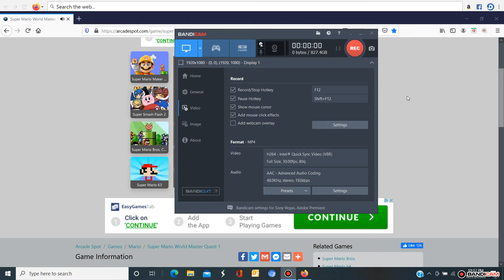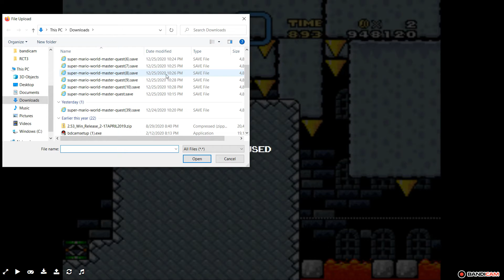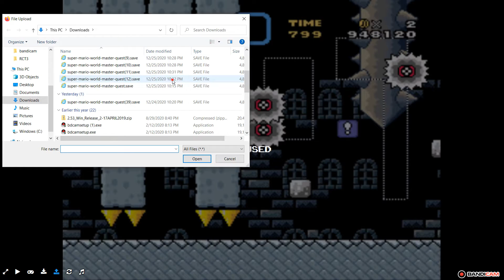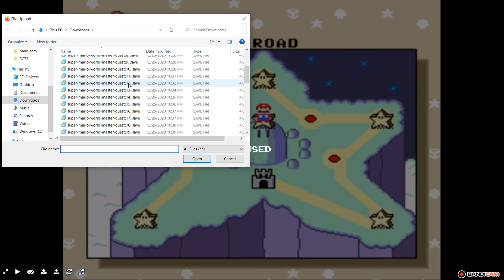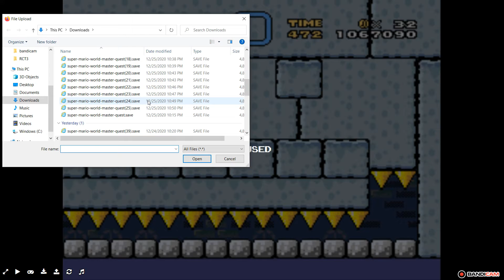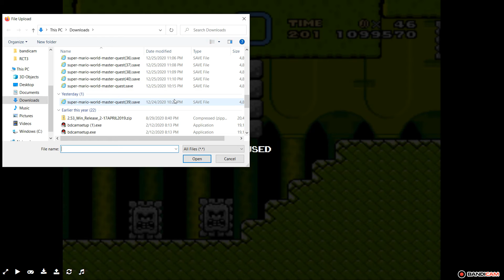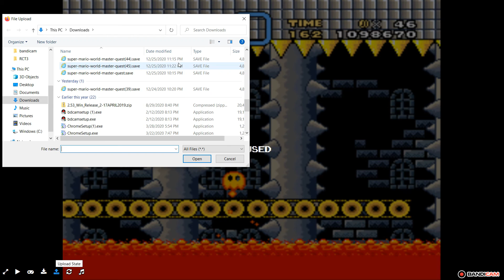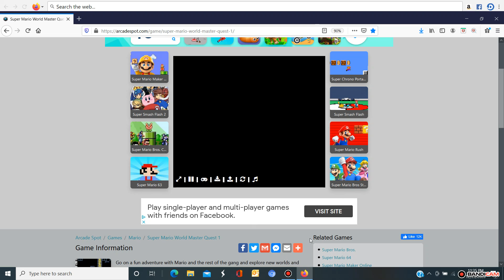Super Mario World Master Quest 1. World 7